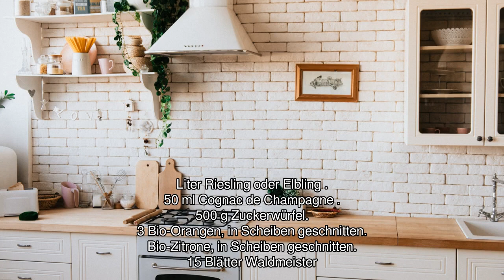[Audio-Rezept] Maitrank - Einfaches Rezept zum Nachkochen